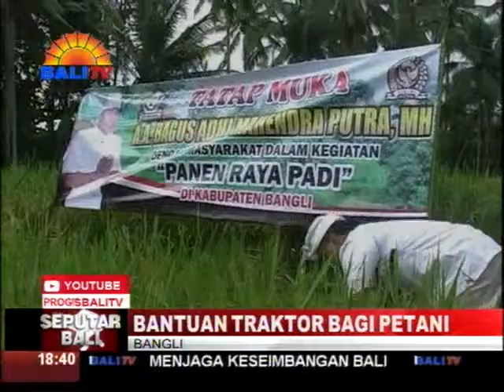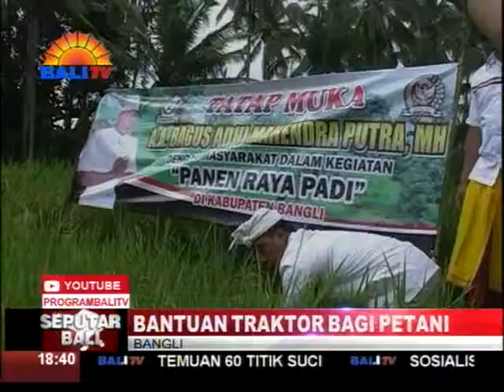BANTUAN TRAKTOR BAGI PETANI